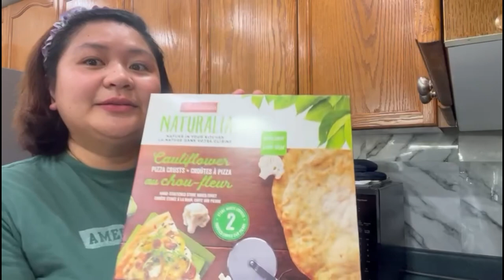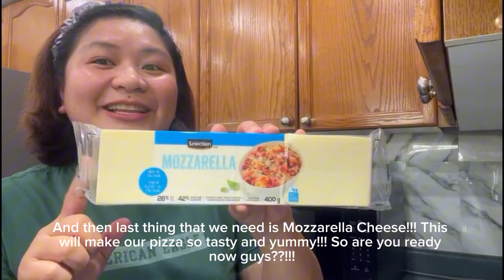LIFE IN CANADA 🇨🇦 | VLOG FOR 2023 | Weekend Vlog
Made a very short video for an easy quick snack for my daughter Garnett this weekend! Hope you’ll enjoy this video. Have a great weekends everyone!!! Let’s all welcome “Hello Autumn 2023 🍂 🍁🇨🇦”